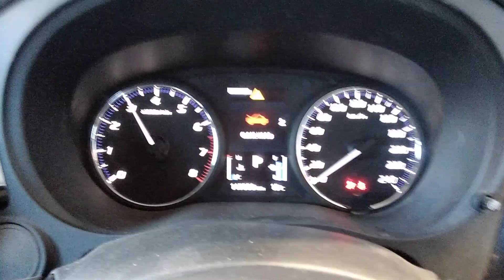DISMANTLING 2018 MITSUBISHI OUTLANDER ZL AWD WAGON 2.4LT PETROL WITH AUTO TRANS C7311